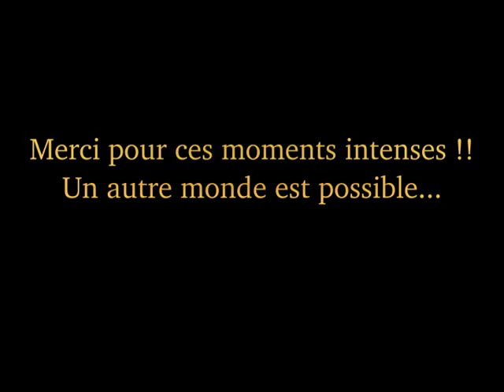Les Obsédés du Monde à La Brouette de Kerivoal...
Samedi 11 juillet 2020 à La Brouette de Kerivoal, nous avons eu le plaisir de recevoir "Les Obsédés du Monde"... De la musique, une ambiance superbe, de belles rencontres et de délicieuses frites cuites dans la graisse de boeuf... Bref, un régal pour les oreilles, le ventre et le coeur...